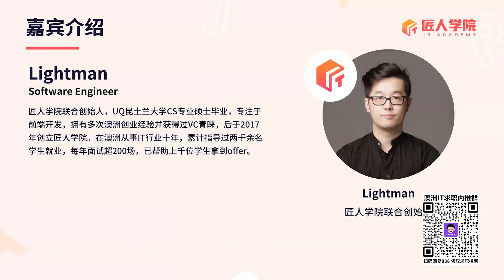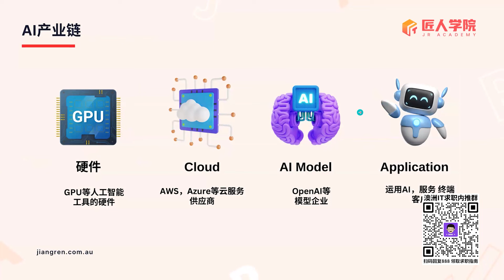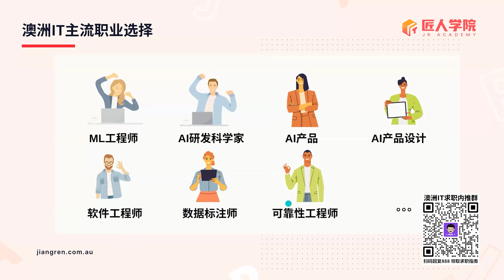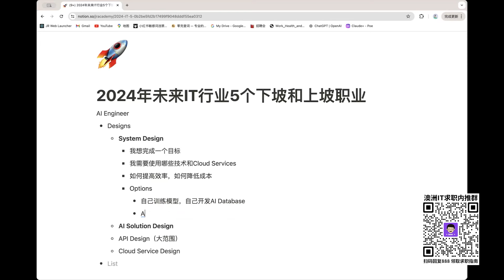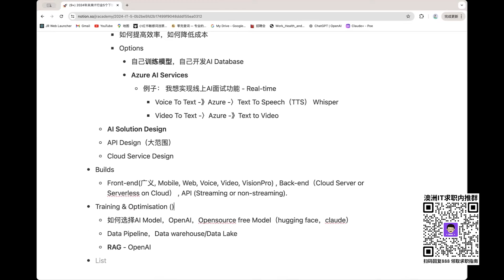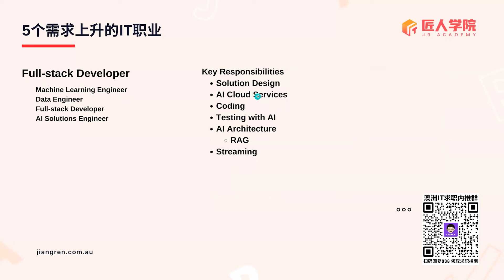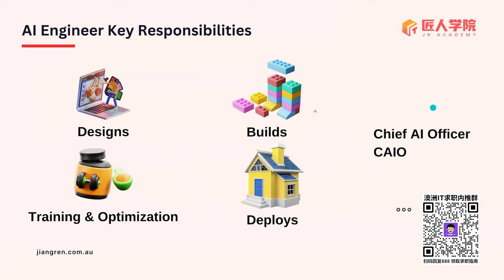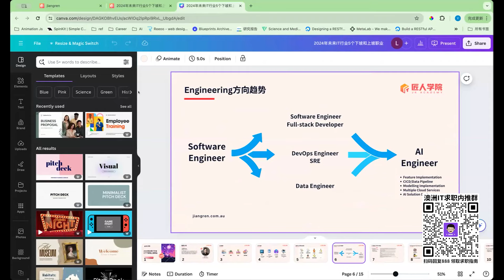2024年未来IT行业5个下坡和上坡职业 | 澳洲IT | 2024澳洲IT | 澳洲IT求职 | IT求职 | IT职业规划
Lightman详细介绍了2024年AI和IT行业的发展趋势及其对职业市场的影响。他首先介绍了AI产业的四个主要发展方向：数据、算力、算法和落地场景。Lightman强调了AI在未来3-4年内将带来的巨大变化，并列出了五个需求上升的职业和五个需求下降的职业。他详细分析了AI工程师、DevOps工程师和全栈开发工程师等岗位的需求增长原因，并指出数据分析师、UI/UX设计师和QA测试等职业的需求下降趋势。视频还探讨了AI工具在不同应用场景中的作用，特别是如何在职业规划中利用这些信息进行调整和准备。对于那些希望在AI和IT领域取得成功的观众来说，这段视频提供了宝贵的职业建议和前瞻性的行业洞见。

【讲者介绍】Lightman，匠人学院CEO&创始人